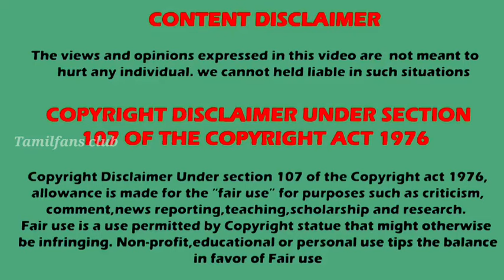New serial Shooting Started 🥳🔥 Guess ?